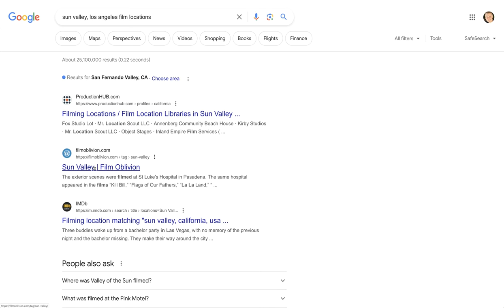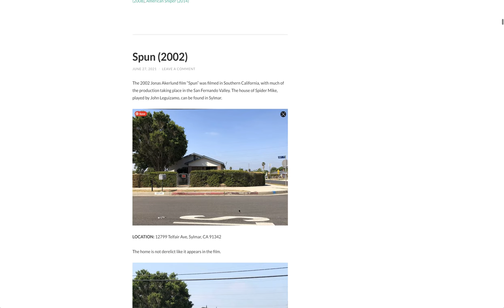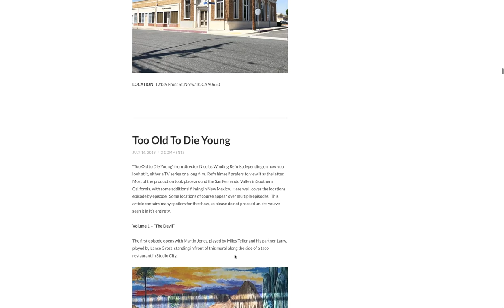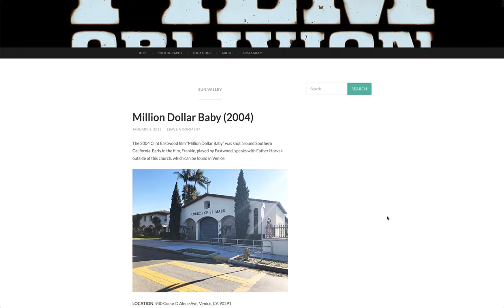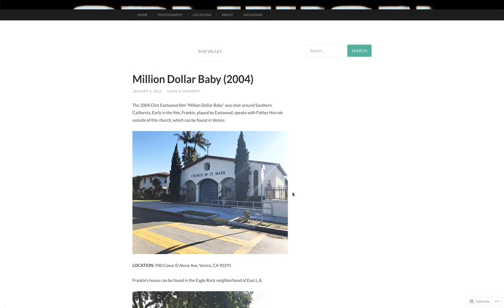Jose Mier Shows Some Sun Valley, CA Film Locations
Jose Mier promotes everything regarding Sun Valley, CA. For more, visit the

Southern California, often referred to as the entertainment capital of the world, boasts a rich tapestry of film locations that have become iconic in the world of cinema. Los Angeles, in particular, is synonymous with the glamour and allure of Hollywood, offering a diverse array of settings for filmmakers. The Hollywood Sign, perched high in the Santa Monica Mountains, is an internationally recognized symbol that has graced countless films, serving as a backdrop for scenes that capture the essence of Tinseltown.
The palm-lined streets of Beverly Hills and the iconic Rodeo Drive have been featured in numerous films, embodying the opulence and sophistication associated with Southern California. The Griffith Observatory, with its panoramic views of the city, has become a cinematic landmark, prominently featured in classics like "Rebel Without a Cause" (1955). Additionally, the Santa Monica Pier provides a quintessential coastal setting, its Ferris wheel and amusement park creating a nostalgic backdrop for scenes in films like "Forrest Gump" (1994) and "The Sting" (1973). From the sun-drenched beaches of Malibu to the historic architecture of Pasadena, Southern California's diverse landscapes offer filmmakers an extensive palette to craft visually stunning and narratively compelling stories. The region's cinematic allure extends beyond Los Angeles to locations like Joshua Tree National Park, the Mojave Desert, and the vineyards of Santa Barbara, providing filmmakers with a range of settings from urban to rural, ensuring that Southern California remains a versatile and perennially sought-after destination for filmmakers worldwide.